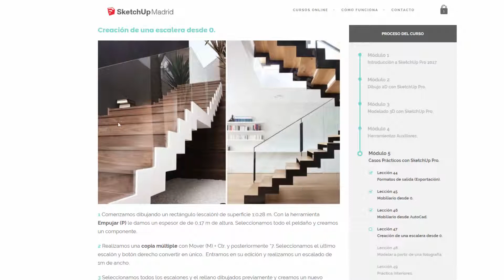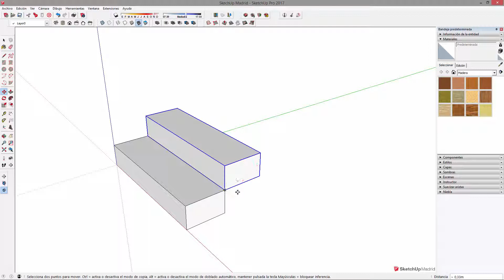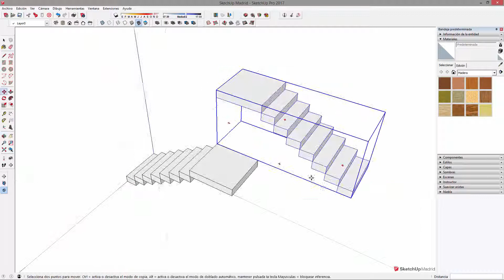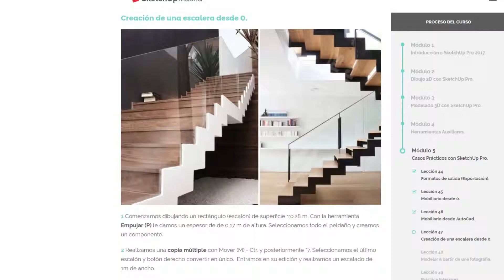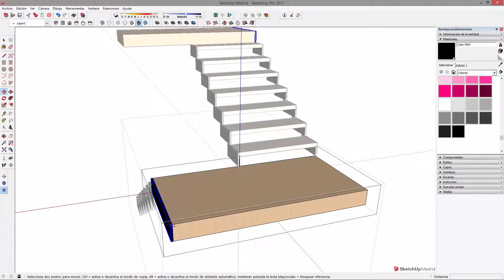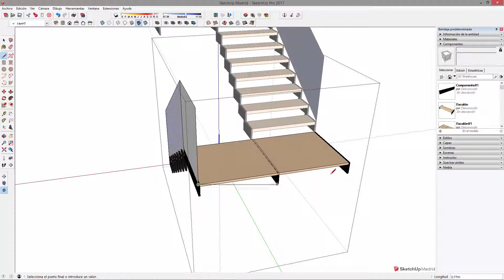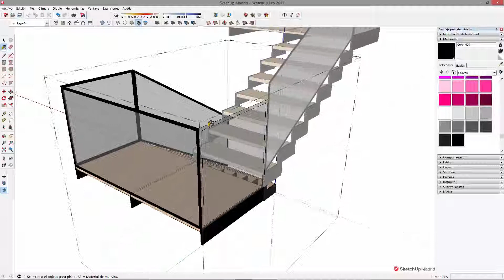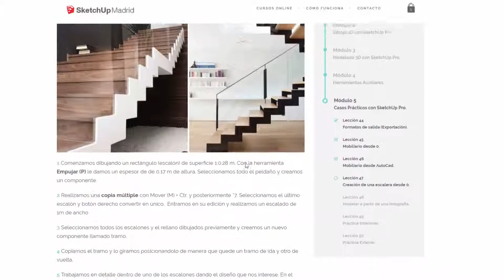🌟 Creación de una escalera desde 0 en SketchUp